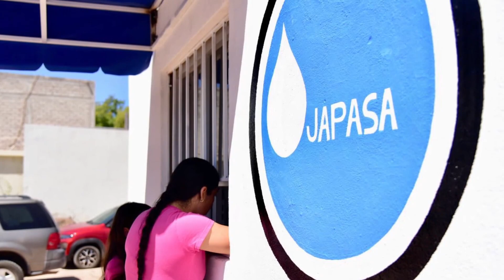Son chingaderas con Oswaldo Villaseñor.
No hay agua y la poca que hay se contamina en Salvador Alvarado